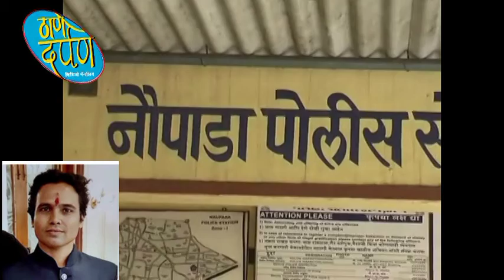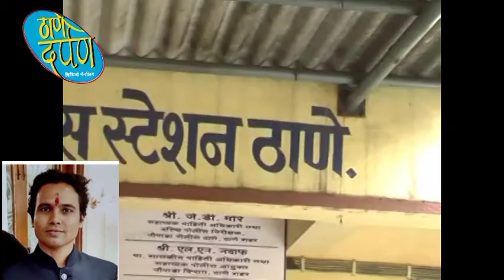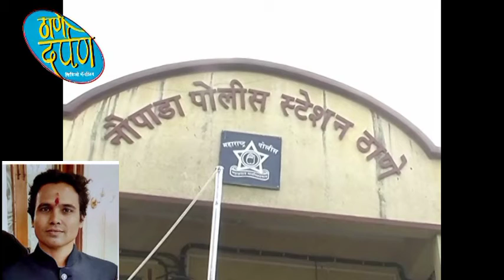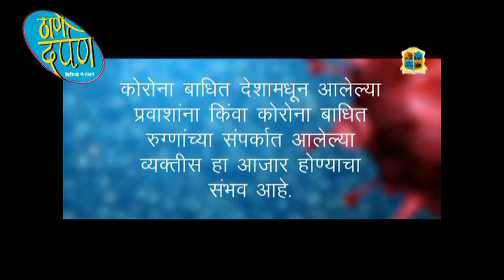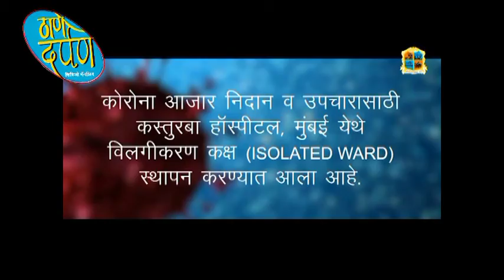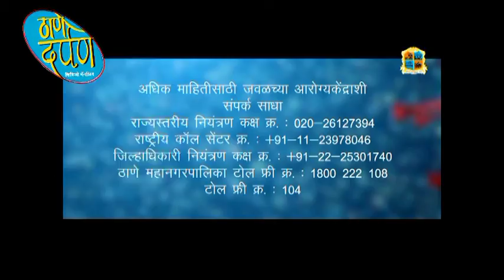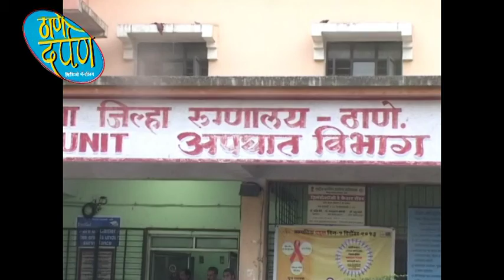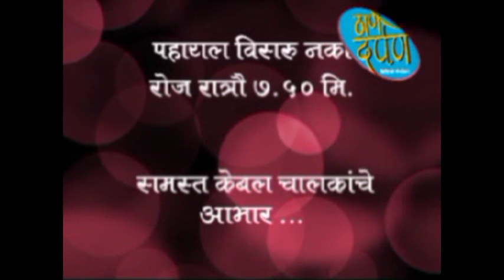thane darpan tv news 21.08.2021